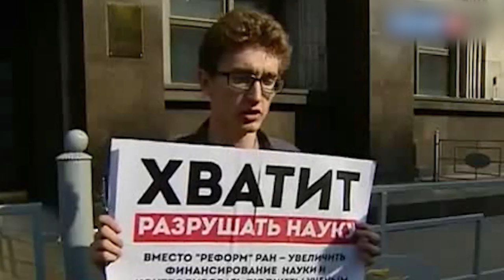Товарищи ученые. Посредыш 5 выпуск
Против разорения российской науки. Перепев знаменитой "Товарищи учёные, доценты с кандидатами" Владимира Семёновича Высоцкого. 5 выпуск сетевого проекта Сергея Минаева и Сергея Мирова "Посредыш".